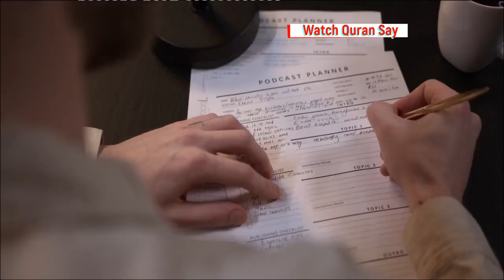Who is muslim friend jew'Christian'hindu in Quran With Dr Israr Ahmed in Hindi Urdu